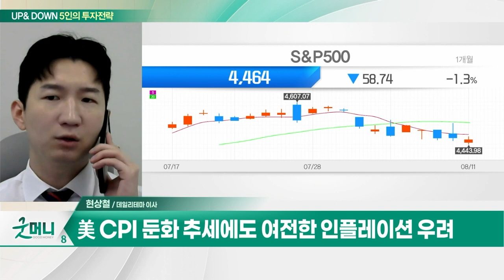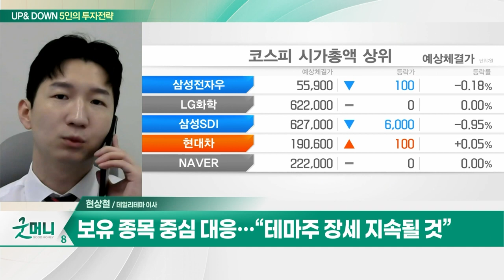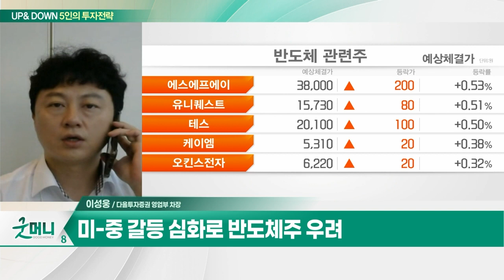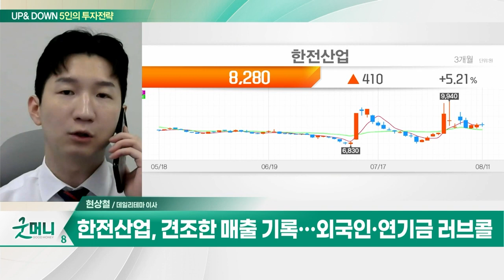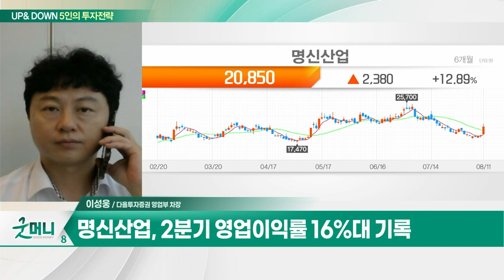한전산업(130660)… 터빈 보일러 주설비 정비시장에서 기술력 인정 / 명신산업(009900)… 2분기 영업이익률 16%대 기록_UP&DOWN 5인의 투자 전략 (20230814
Q. 잔존하는 인플레 우려… 코스피 박스권 지속될까?
Q. 불안한 코스피, 2600 안착할 수 있을까?

- 발전 설비 운전·정비 및 신재생 사업 주력
- 터빈 보일러 주설비 정비시장에서 기술력 인정
- 견조한 매출 기록… 외국인·연기금 러브콜

- 2분기 영업이익률 16%대 기록
- 현대차·기아 생산 회복
- 미국·중국 공장향 납품 증가